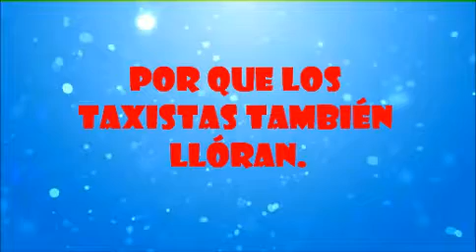Los Taxista también lloran. trailer oficial.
La producción mas esperada por los enamorados. una pelicula de la vida real.